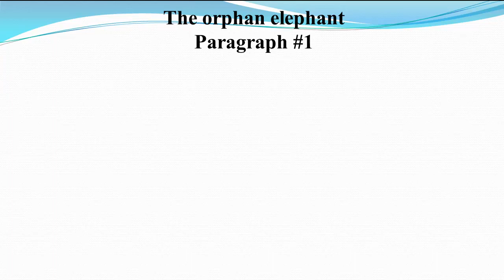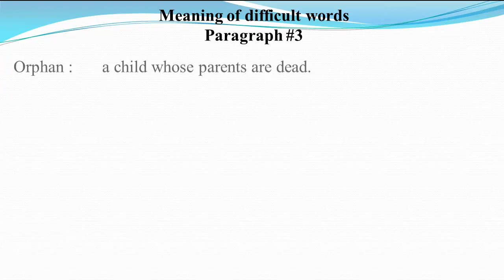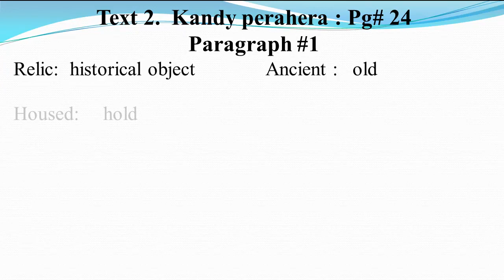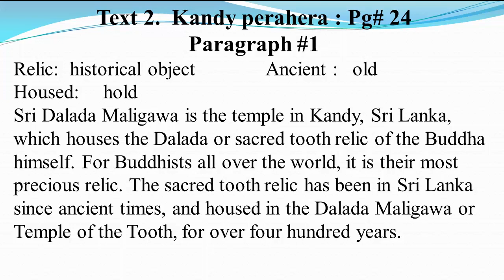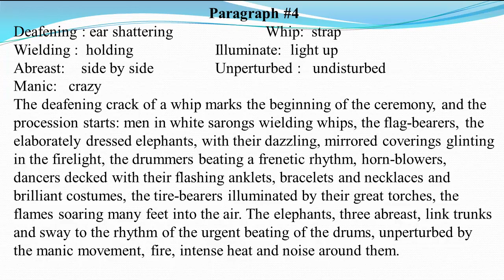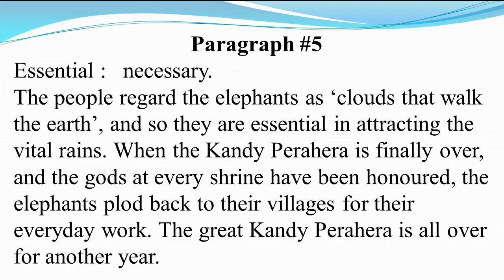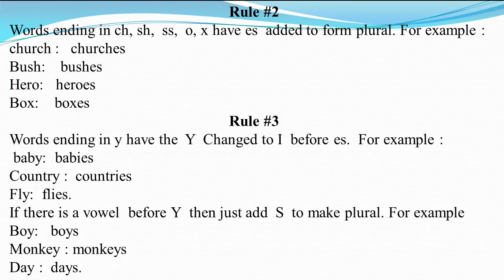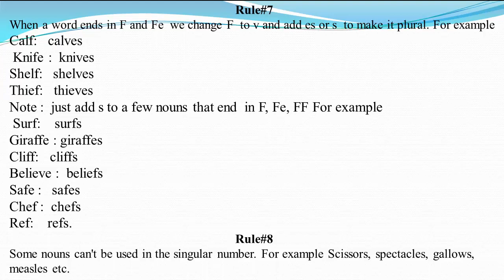English Grade 7 Lesson#6